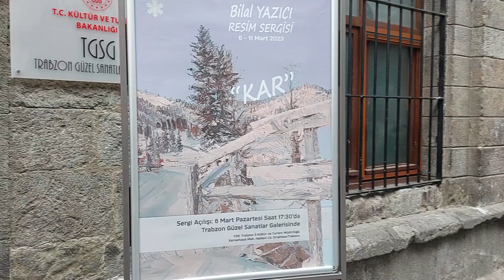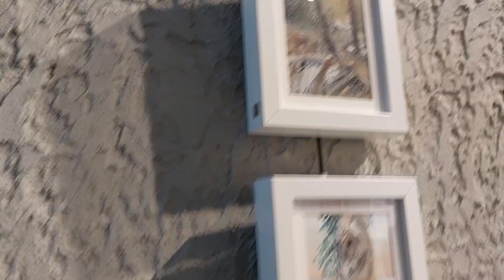RESİM SERGİSİ ''KAR'' BİLAL YAZICİ ..TRABZON UZUN SOKAK ..